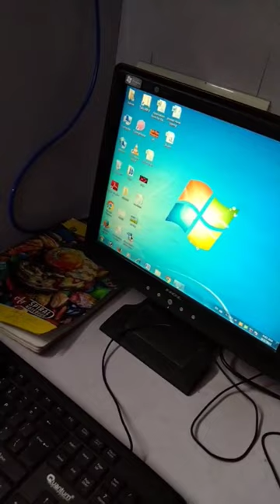How to refresh system by keyboard